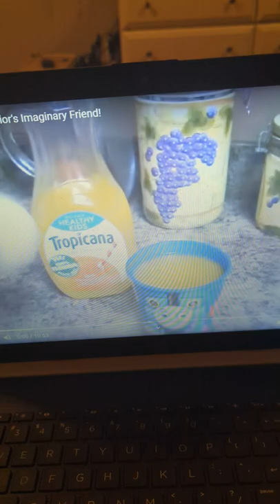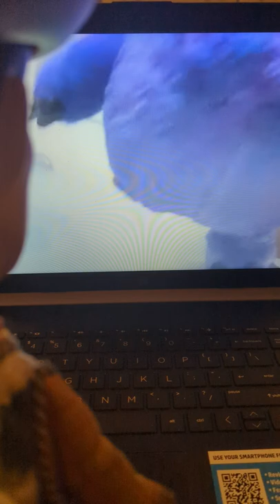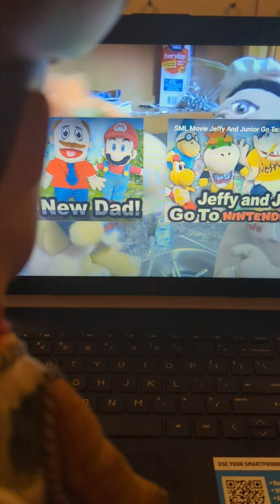woody watches Jr's imaginary friend SML